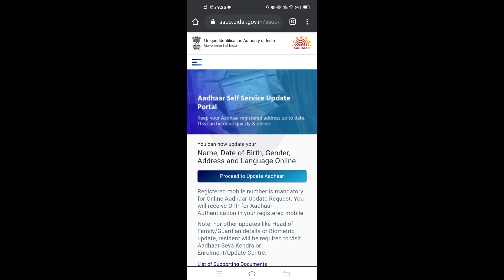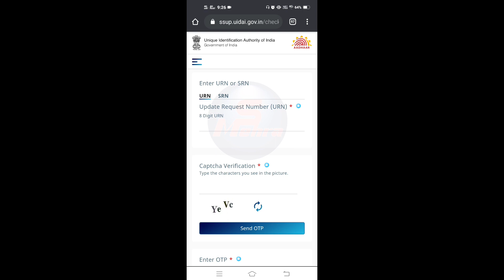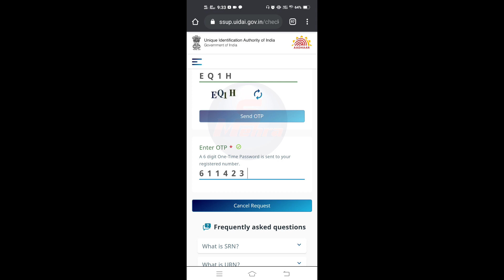How to Cancel Aadhaar Update Request Process Online, Aadhar Update Process Cancel Kaise Kare,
Aadhaar card online update ya correction karaya hai, aur abhi aapki process under hai to Aap is process ko cancel bhi kar sakte ho online,

My Tripod with Mobile Clip Holder Bracket